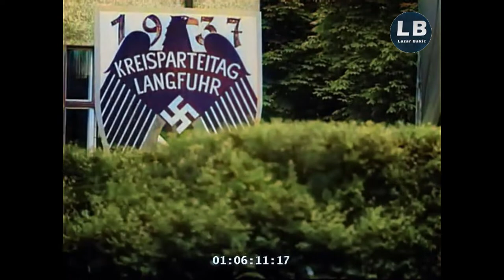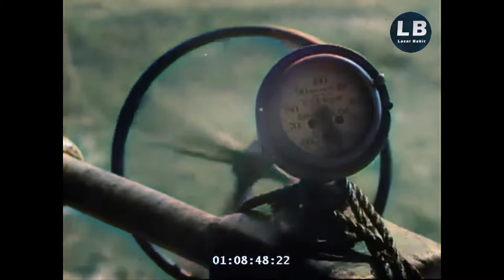Gdańsk - Danzig 1937 [HD COLOR]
[1080p, 60 fps, COLOR] Gdańsk - Danzig 1937 [HD COLOR]

Gdańsk (Danzig) in Color, 1937.

Sources: Hist_PL